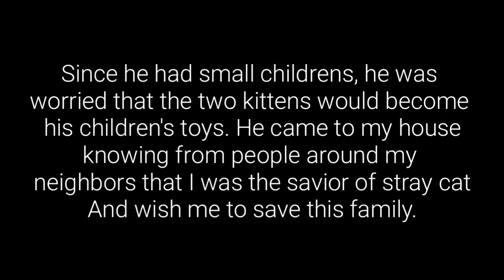Please.. Save Me And My Two Babies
MIA"S JOURNEY

Love
Lily Ivo